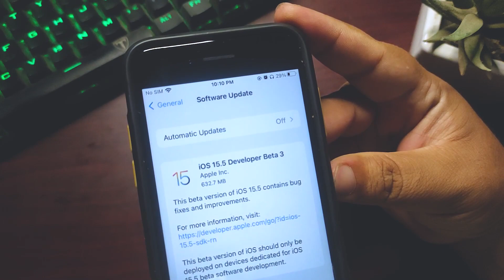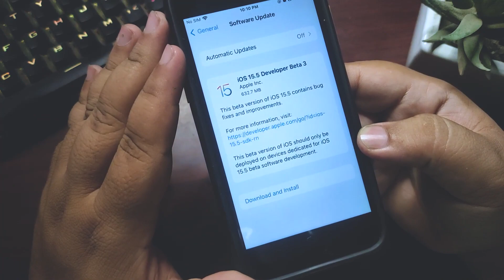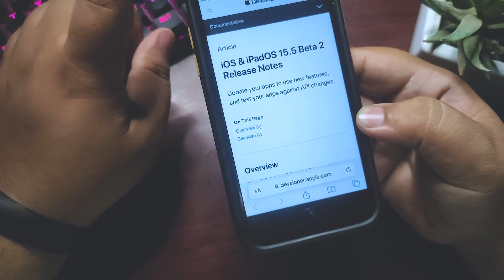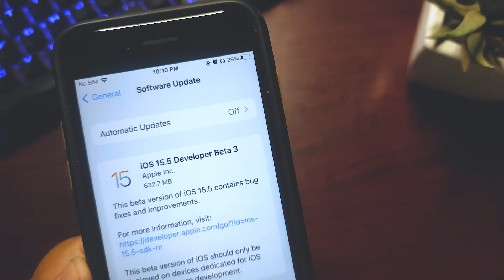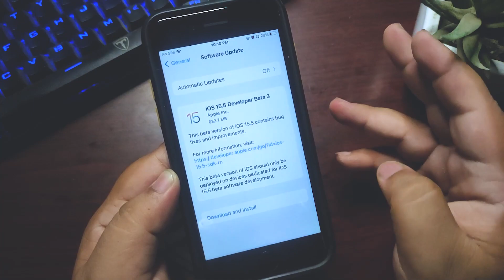iOS 15.5 Beta 3 is OUT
Welcome to the Channel:

Apple Releases iOS 15.5 Beta 3 and This is all you need to know about it.
iOS 15.5 beta 3 What's New